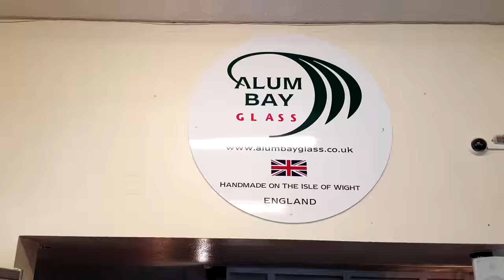Isle of Wight, Needles, awesome multicolour cliffs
While I'm preparing my new upload of Assassin's Creed 4, I decided to make this public for you bros. I made this short film for my lovely wife, daughter, mom-in-law and little sister in law.
 Needles is a place of tourist interest on Isle of Wight, just across the Solent harbour for me (1 hr on ferry)
 Hope you enjoy guys and hope you don't mind me posting staff outside of AC. But there are a lot being planned for my 750 subs right now, so stay put ;)